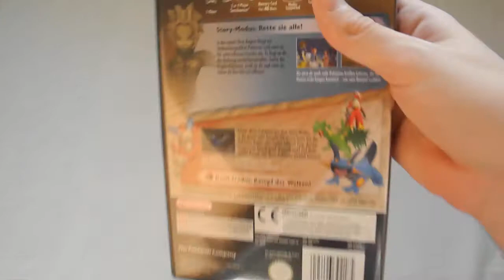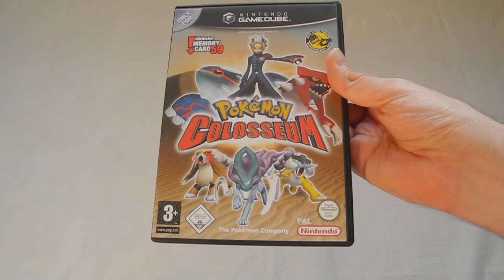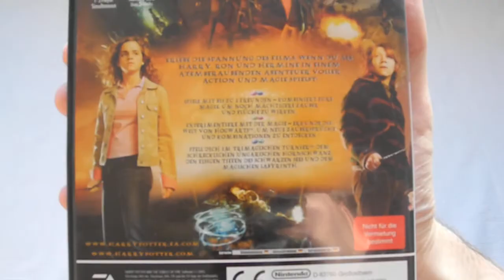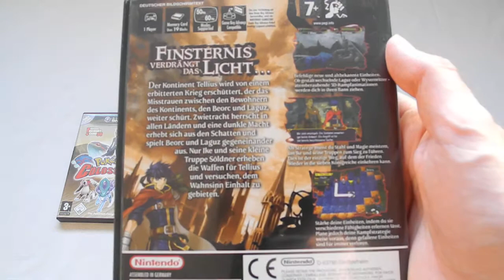Countdown: GameCube (Spiele 31–35, Teil 7)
Im siebten Teil der Videoreihe zur Vorstellung meiner GameCube-Videospielsammlung stelle ich euch die fünf Spiele Pokémon Colosseum, Harry Potter und der Feuerkelch, Fire Emblem: Path of Radiance, Mario Kart: Double Dash!! und Soul Calibur II vor.